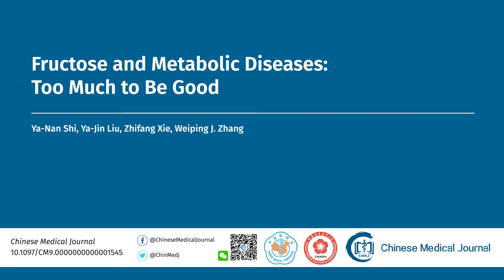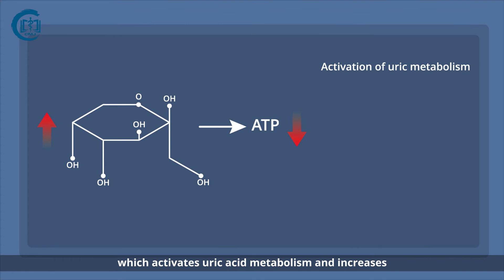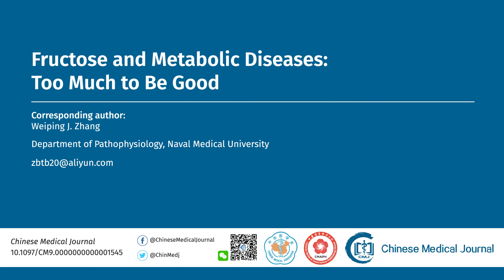The Bitter Truth of Added Sugar: What Excessive Fructose Consumption Can Do to Our Body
Many metabolic disorders like diabetes and heart disease are linked to the overconsumption of sugar. But the exact role of fructose, a major constituent of added sugar in foods and beverages, is poorly understood in this regard. Now, in a review published in Chinese Medical Journal, researchers discuss how fructose is metabolized in the body and how it plays a role in various diseases, which can open doors for new therapies for metabolic diseases.